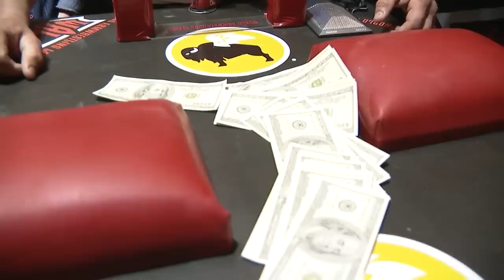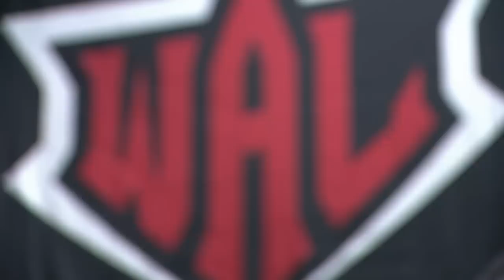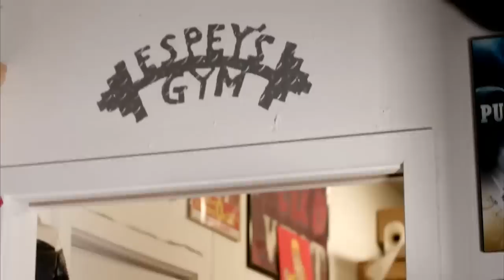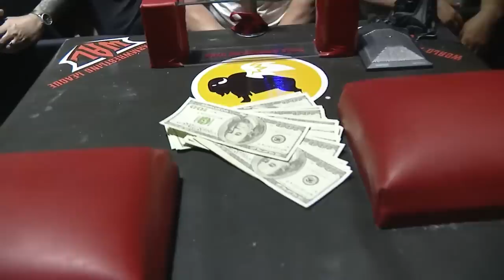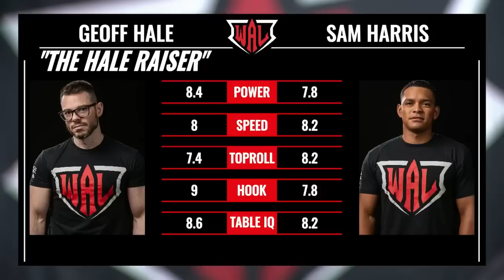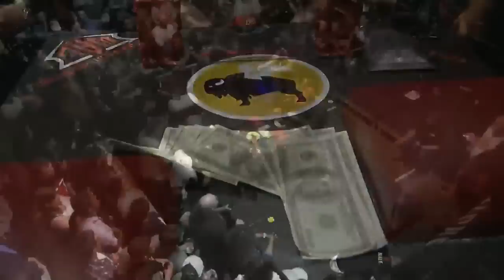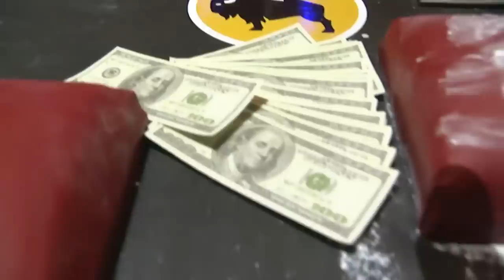WAL 502 Supermatch Showdown Baltimore - Matt Mask vs. Todd Hutchings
Main card:
Paul Linn vs. Paul Talbott
Michelle Dougan vs. Angie Rose
Ryan Espey vs. Jerry Cadorette
Sam Harris vs. Geoff Hale
Matt Mask vs. Todd Hutchings